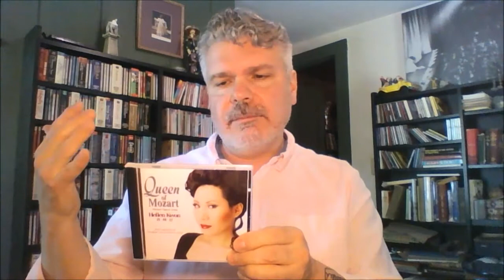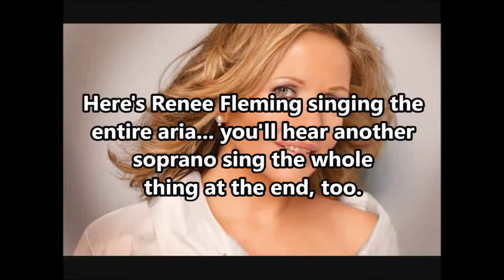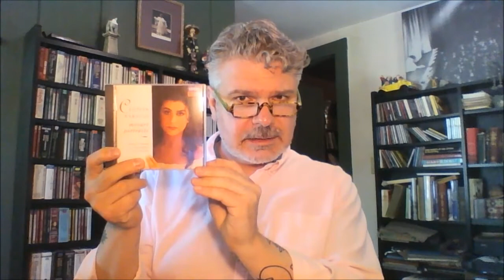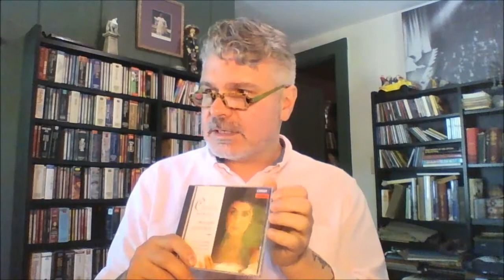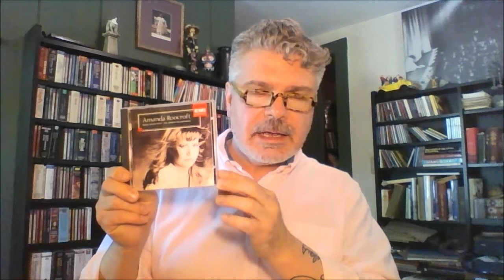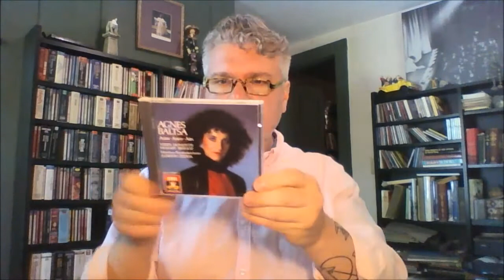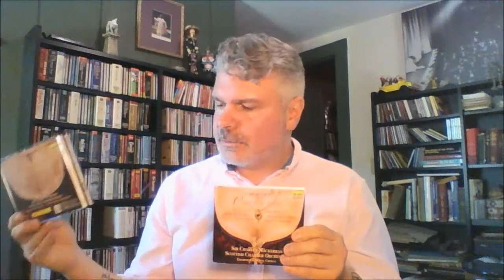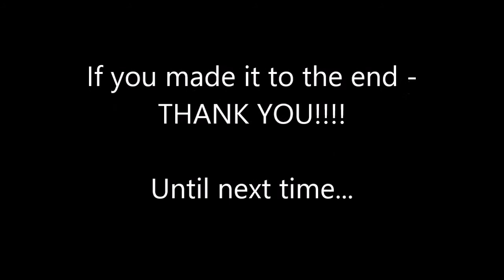Tim Ostendorf discusses 13 sopranos singing "Come scoglio"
Baritone & innkeeper, Tim Ostendorf, discusses 13 (+1) sopranos singing "Come Scoglio" from Mozart's COSI FAN TUTTE:
Hellen Kwon
Renee Fleming (no discussion, just audio)
Cecilia Bartoli
Edita Gruberova
Amanda Roocroft
Agnes Baltsa
Elly Ameling
Lucia Popp
Phyllis Curtin
Elizabeth Schwarzkopf
Eleanor Steber
Kiri te Kanawa
Leontyne Price
Felicity Lott